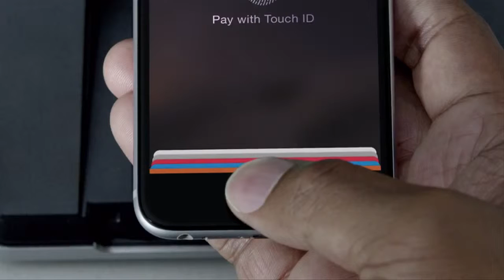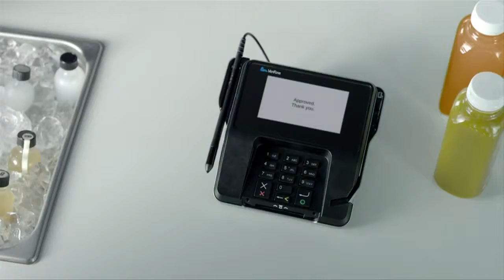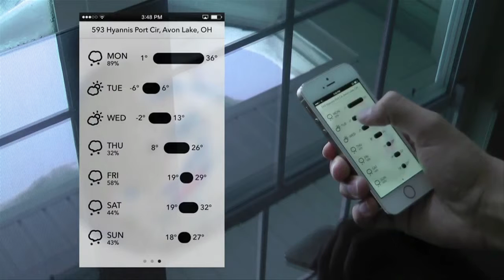Tech investments boom, Apple launches payments & more in your Week in Tech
The Week in Tech is your bitesize video guide to the top tech stories of the week, presented by the Tech City News team.